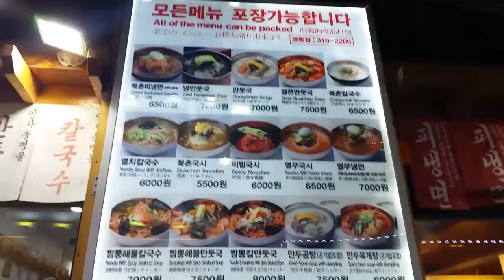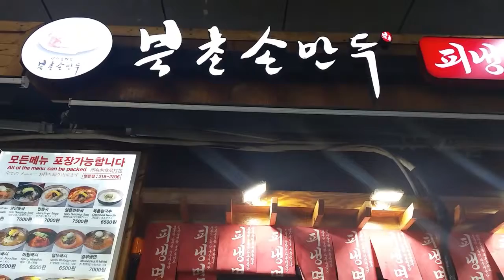Review 7 | SUMMER Restaurant Review | Mandoo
My review at Mandoo! I just took KE604
from Hong Kong to Seoul and had dinner right after check at the hotel. The food was great and it went on the travel magazine! It's must be famous and I must be famous too for reviewing it.

Useful Info
Name | Mandoo
Location | Myeong Dong, Seoul
Rating 93/100

Question of the video
We have a new website building! Excited?
⬇Answer the question in the comments ⬇

This video is the property of Gourmet Terminal - Official Channel
DO NOT COPY HIS VIDEO!